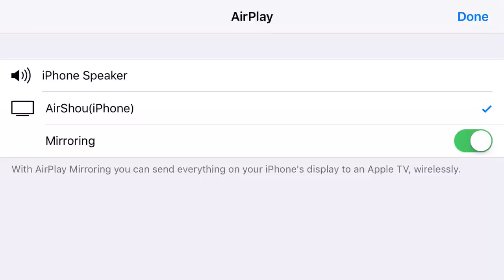PINK RAR tom and helga minecraft